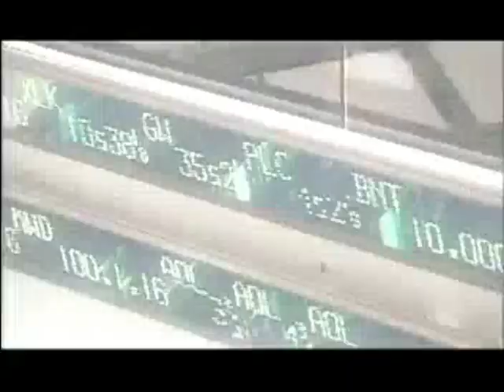EMP.mp4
Atomska reakcija izbijanja elektrona tj lavinski efekt...